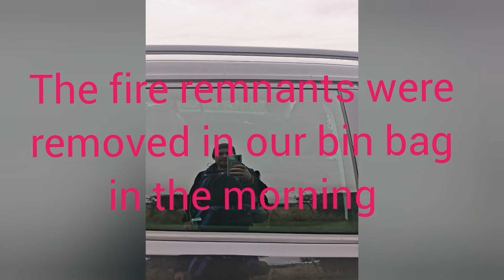Northumberland Beach Camp. Wild Camp #9. Beach Camp #1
What a great first beach camp this was on a beach in Northumberland flanked by 2 massively historic castles!
Just wow!
Slept well with the sounds of the sea breaking in the shore and the pitter patter of rain on the tent outer.
Some photos documenting the day for posterity.
With my good pal Deggsy.
It helps me a lot to know I'm doing something someone somewhere enjoys watching

Take care all. Lots of love